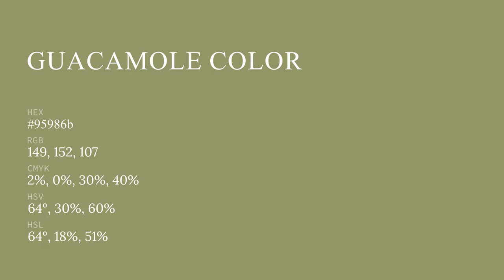Guacamole color 95986b hex color - Green color - Cool color 95986b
What color is Guacamole ? 95986b hex color - Green color - Cool color 95986b

Hex 95986b Color Code is also known as Guacamole color.